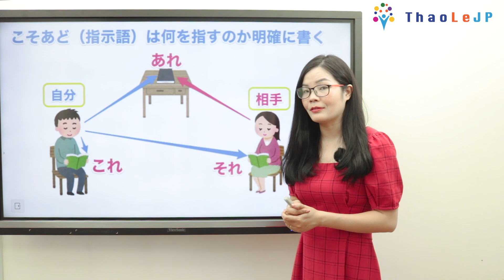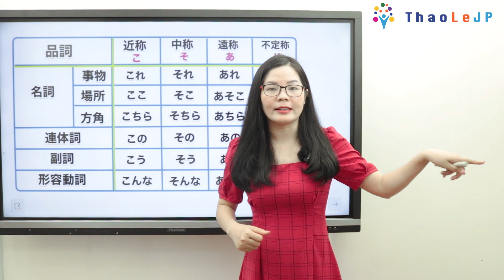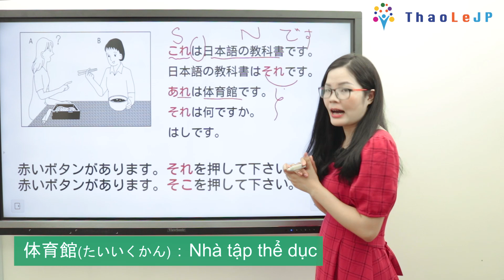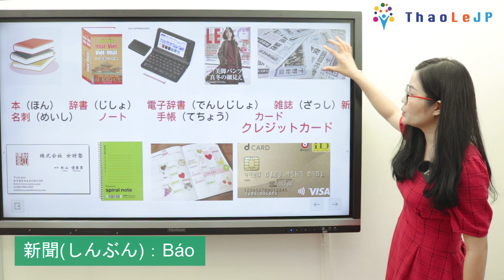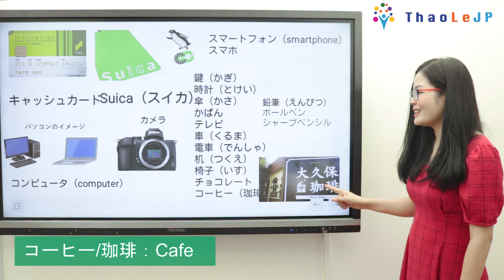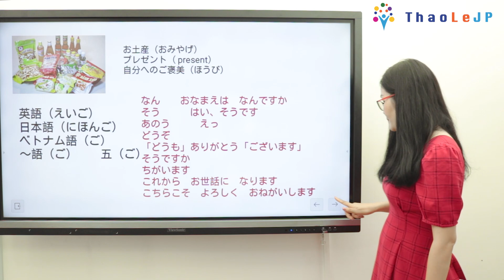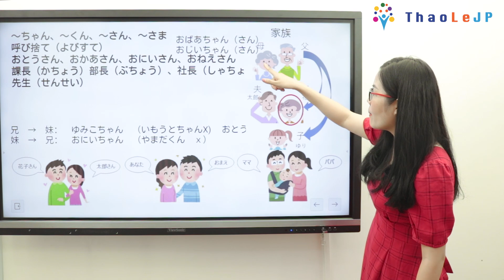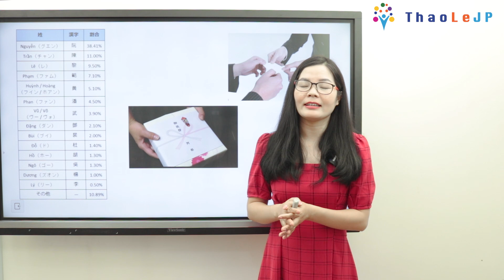Tiếng Nhật sơ cấp_Giới thiệu đồ vật_Từ vựng